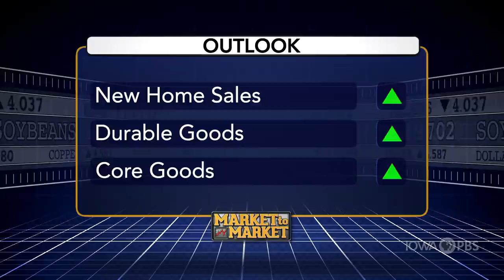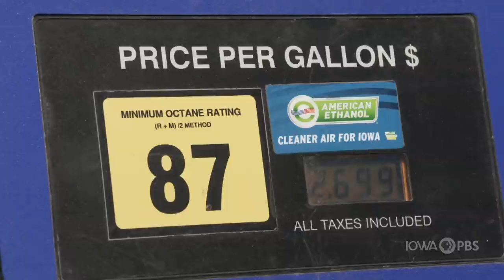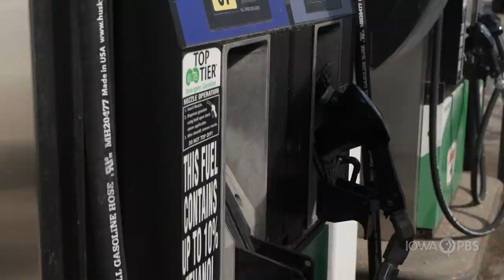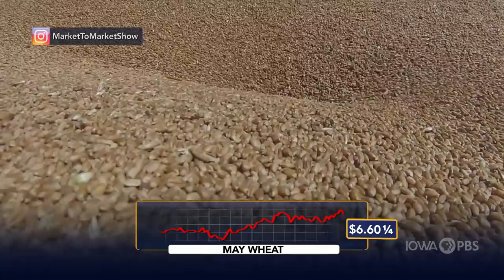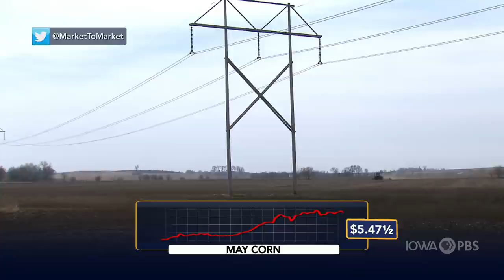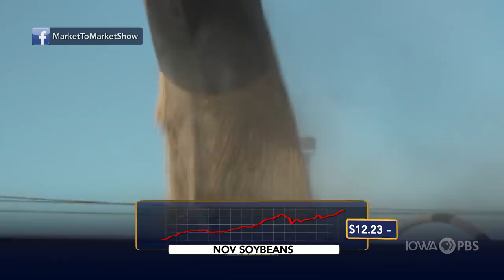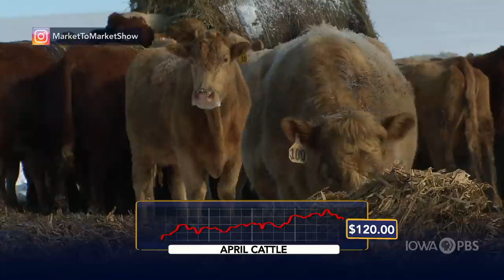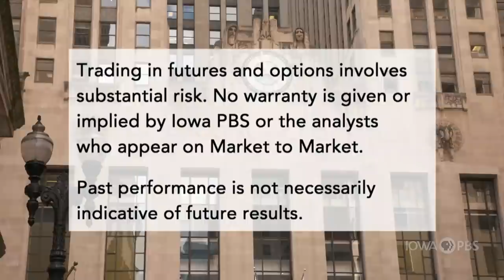Market to Market (February 26, 2021)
Congress examines connections between agriculture and the weather. The nation’s ethanol leader proposes a sales mandate that could hammer retailers. Market analysis with Sue Martin.